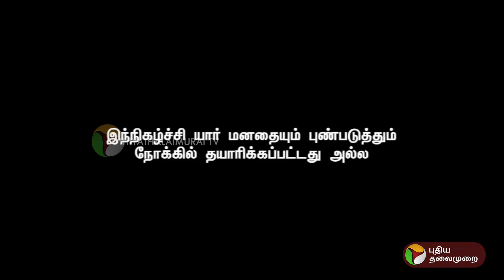மழையில் அதிமுக எம்எல்ஏக்கள் எங்கே? செந்தில் பாலாஜி கேள்வி | Arasiyalla Ithellam Satharanamappa | PTT